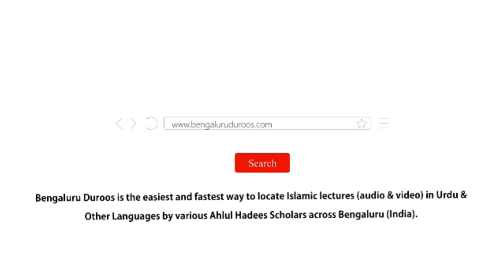Jumu'ah Khutbah | Rozedar Ke Liye Dus Basharatein by Shaykh Abdul Azeem Madani